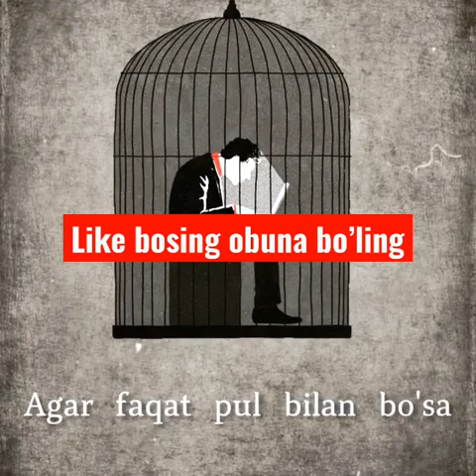Abdulloh domla shorts i